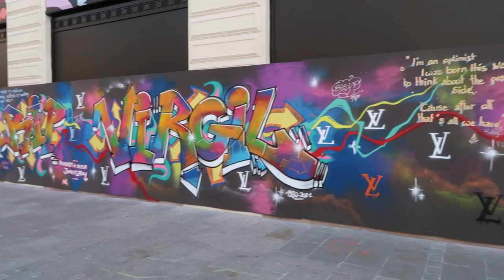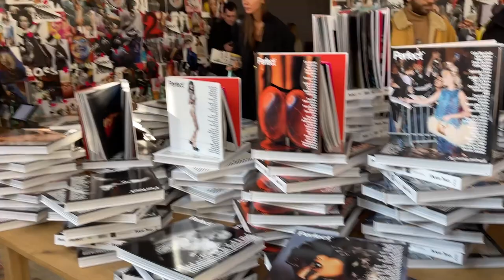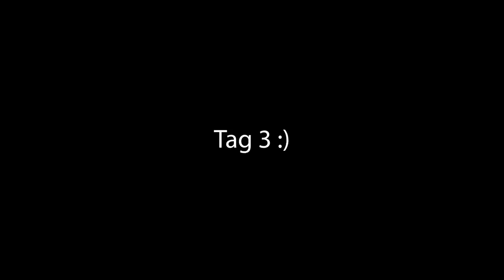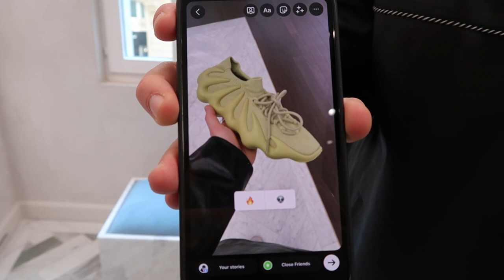Chaotischer Paris Vlog :)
Anstrengend :)

Paris Stores:

Vintage
Cremerie De Paris No. 1 Pop Up: 15 Rue des Halles, 75001 Paris
Hippy Market Marais: 41 Rue du Temple, 75004 Paris
Gajin Paris: 20 Rue du Pont aux Choux, 75003 Paris

Streetwear/Luxury
Dover Street Little Market: 35-37 Rue des Francs Bourgeois, 75004 Paris
Tom Greyhound: 19 Rue de Saintonge, 75003 Paris
Kith: 49 Rue Pierre Charron, 75008 Paris
Galerie Lafayette Haussmann: 40 Bd Haussmann, 75009 Paris
Printemps Haussmann: 64 Bd Haussmann, 75009 Paris
The Broken Arm: 12 Rue Perrée, 75003 Paris
The Next Door: 10 Rue Beaurepaire, 75010 Paris

Food:
PNY Burger Marais:  1 Rue Perrée, 75003 Paris
Le Pinces (Lobster): 29 Rue du Bourg Tibourg, 75004 Paris

Hauptkamera:
*Sony a7 III
*Sigma 16mm f1.4
*Rode VideoMic Pro+

Vloggingkamera:
*Sony a6500 (Nachfolger jetzt a6600)
*Sony 10-18mm F4
*Rode VideoMic Pro